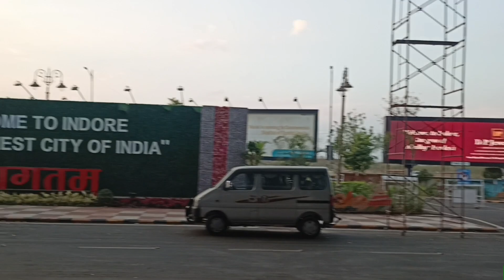bhubaneswar to Indore travel in ✈️|| journey details explained || 9 hours of travel.